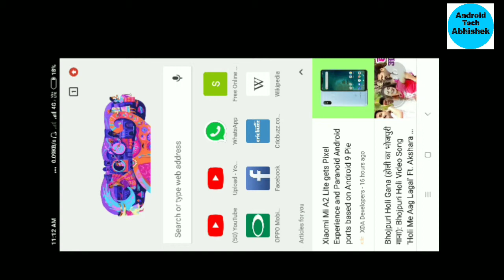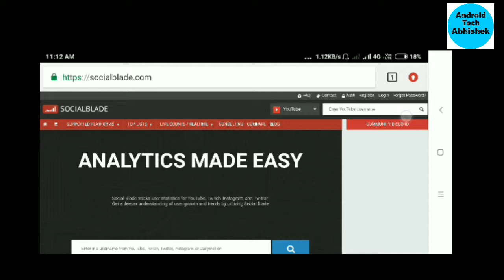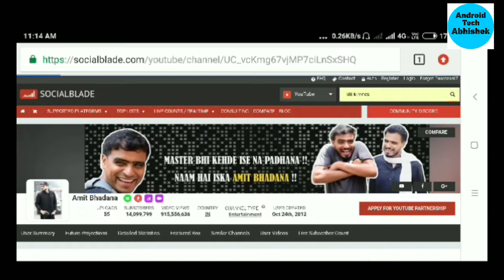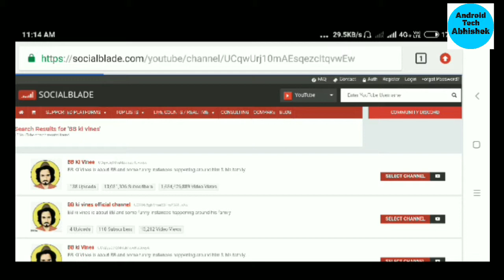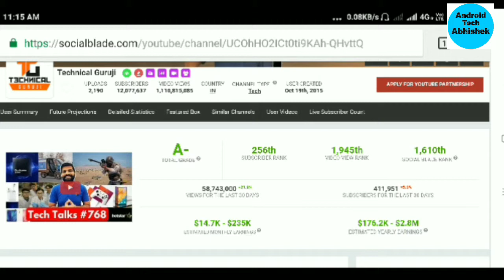Top YouTubers Earning || Lets Us Know??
Income of top Indian Youtubers is here.
In this video we are going to tell you about income of India's top 3 Youtubers...
  Watch this video till end to know about it...